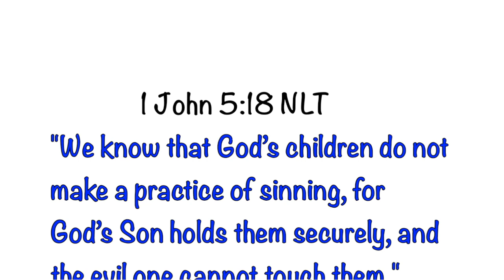BRAID TAKE DOWN || SUPER DEFINED WASH AND GO || PT 2